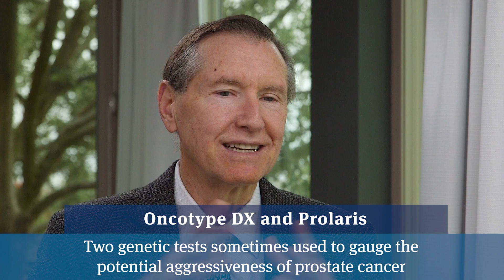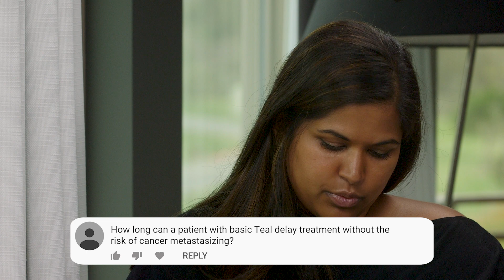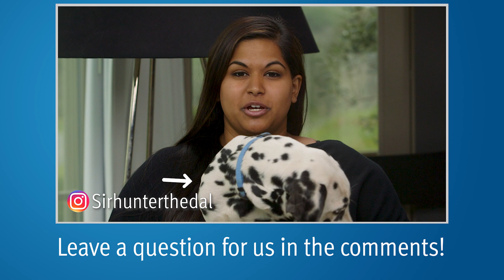Low Risk (Gleason 3+3=6) & Intermediate Risk (Gleason 3+4=7) Prostate Cancer Q+A | PCRI #13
Medical oncologist Mark Scholz, MD answers patient's questions from our YouTube comments on the topics of active surveillance for Gleason 3+4=7 (favorable intermediate-risk) in relatively younger patients, BPH procedures when Gleason 3+3=6 (low-risk) is present, breast enlargement from finasteride (Proscar) and dutasteride (Avodart), how long an intermediate-risk patient can delay treatment, and SBRT versus radiation seed implants.

0:06 I am 49 with Gleason 3+4 prostate cancer. My doctors are recommending immediate treatment because of my age. Is active surveillance an option for someone my age in this situation?

2:11 Can patients get genetic testing from their general practitioner/family physician?

3:27 How does low-grade Gleason 6 prostate cancer affect options for BPH procedures?

4:15 What is the risk of breast enlargement from finasteride?

4:55 How long can a man with Basic Teal (intermediate-risk) prostate cancer delay treatment?

5:31 Which is better for a Low-Teal Gleason 3+4 (favorable intermediate-risk) patient: SBRT or radioactive seed implants?